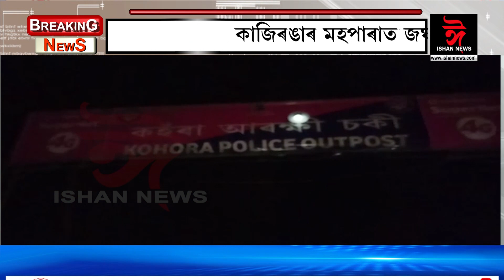বিশেষভাৱে সক্ষম কিশোৰীক যৌন নিৰ্যাতন Ishan news assamese news 20 10 2019